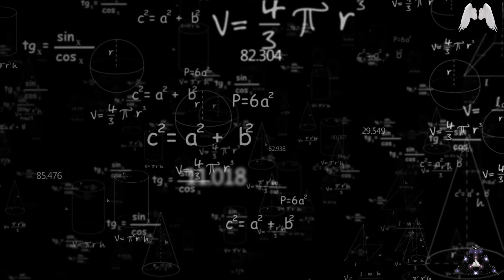"Technological Subjects are not practical"" - Why We and I Disagree and Why they are Important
Continuing with Mari´s line of thought in her recent video "You don´t need a starship" ) and why and how technological topics interrelate with topics to do with consciousness and spirituality, I am sharing a few comments which, in fact, is something I already wanted to say years ago each time I saw people complain about technological subjects as being "impractical". I am glad Mari brought it up now, so I dusted off those old thoughts of mine for this video. I hope it will further clear up what we/I think in the matter.